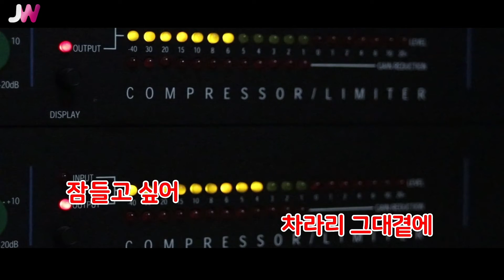[JW노래방] 그대 곁에 잠들고 싶어 (DISCO VER.) / 태진아 / JW Karaoke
번호 - 34554
제목 - 그대 곁에 잠들고 싶어 (DISCO VER.)
가수 - 태진아